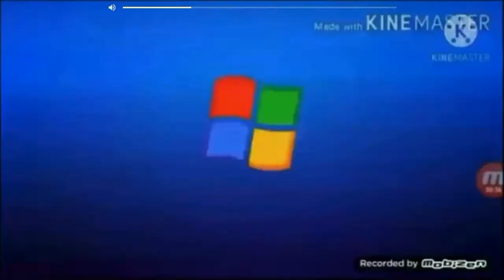AALDOL LBSE 135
Alejandro Melendez will add 2 Kirby Games and 5 Random Logos in 136-1142.